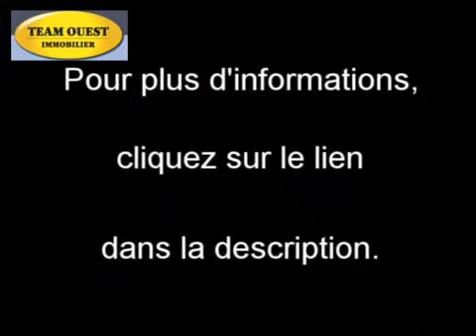Achat Vente Maison Quimper 29000 - 140 m2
Cliquez sur ce lien Ou sur ce lien pour plus d informations (prix contacts).

A vendre à  Quimper  une maison de 140 m2.
Annonce immobilière Dynimmo : Achat Vente Maison  Quimper  29000 Finistère

Visite virtuelle immobilière à  partir de photos par API pour agence immobilière: Nevisto.com